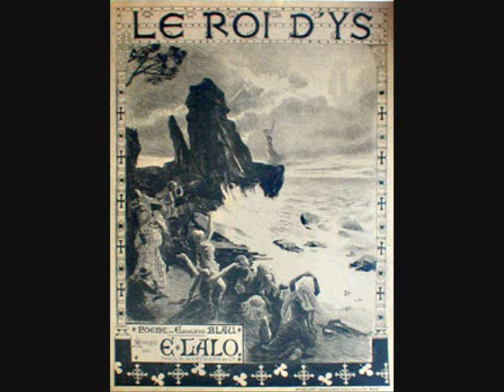LALO OVERTURE TO LE ROI D'YS ~ JAMES GARDNER, CONDUCTOR ~ PRO ARTE SYMPHONY ORCHESTRA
1995 (Second Season)